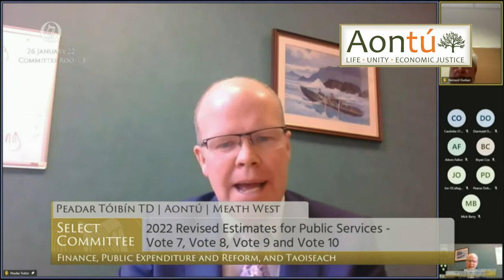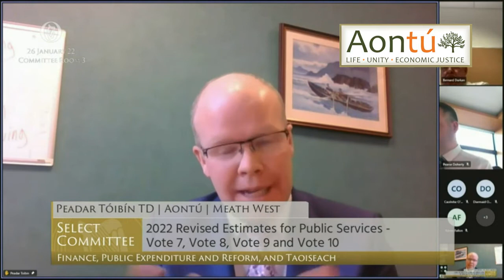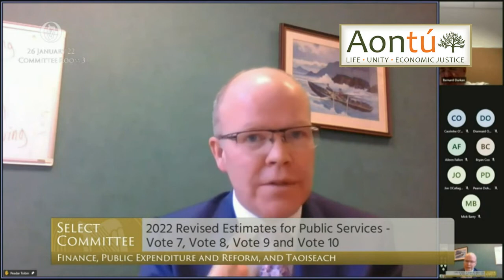FG stone wall wage increase demands by low income families whose incomes are falling.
while handing a senior civil servant an €84,000 wage increase.